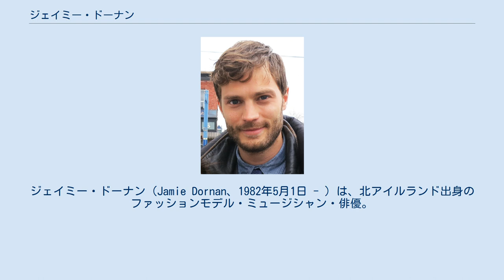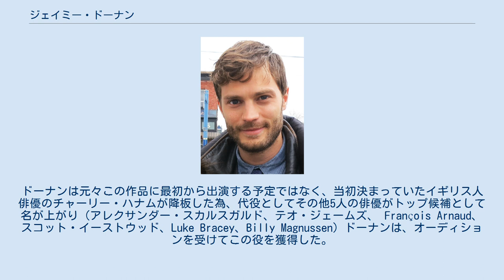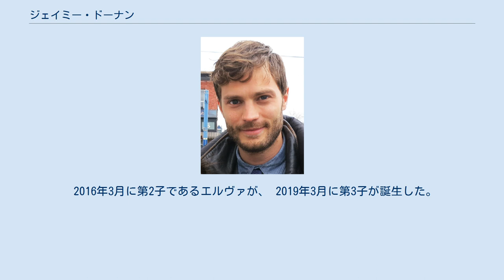ジェイミー・ドーナン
ジェイミー・ドーナン（Jamie Dornan、1982年5月1日 - ）は、北アイルランド出身のファッションモデル・ミュージシャン・俳優。
 産科学の博士である父のもとに生まれる。
女優のグリア・ガーソンとは血縁関係にある。
学生時代はラグビーと演劇に夢中になっていた。
 カルバン・クラインやアルマーニ、クリスチャン・ディオール、アクアスキュータム、ドルチェ&ガッバーナなどのブランドをはじめ様々なブランドのモデルとして活躍する人気モデルとなった。
トラヴィス・フィメルの後を継ぎ、ケイト・モスやエヴァ・メンデスと共演したカルバン・クラインのキャンペーンが有名。
2005年に俳優業でアメリカのロサンゼルスに渡った。
その時のルームメイトが2015年のアカデミー賞主演男優賞を受賞したエディ・レッドメインだった。
ドーナンは、テレビや雑誌のインタビューでエディ・レッドメインとは、役に恵まれない時代の苦楽を共にした友人であることを公言している。
2006年にソフィア・コッポラ監督の『マリー・アントワネット』のフェルセン役で映画初出演を果たす。
ミュージシャンとしても活動しており、ケイティ・タンストールのツアーにも帯同していた。
 2011年秋に放送開始となった『ワンス・アポン・ア・タイム』の第1シーズンにレギュラー出演した。
 2015年2月に公開された映画『フィフティ・シェイズ・オブ・グレイ』の若富豪のクリスチャン・グレイ役で注目された。
ドーナンは元々この作品に最初から出演する予定ではなく、当初決まっていたイギリス人俳優のチャーリー・ハナムが降板した為、代役としてその他5人の俳優がトップ候補として名が上がり（アレクサンダー・スカルスガルド、テオ・ジェームズ、 François Arnaud、スコット・イーストウッド、Luke Bracey、Billy Magnussen）ドーナンは、オーディションを受けてこの役を獲得した。
映画が公開されてからドーナンは、『フィフティ・シェイズ・オブ・グレイ』の第二続編である『フィフティ・シェイズ・ダーカー』に続けて出演することを発表した。
 ドーナンは、女優のキーラ・ナイトレイと2003年から2005年まで交際をしていたが、ナイトレイとは別れ、2010年から女優でシンガー・ソングライターのアメリア・ワーナーと交際をはじめ、2012年末に婚約した。
 翌年2013年4月27日結婚、11月に女児を出産。
 ダルシーと名づけられた。
 2016年3月に第2子であるエルヴァが、 2019年3月に第3子が誕生した。